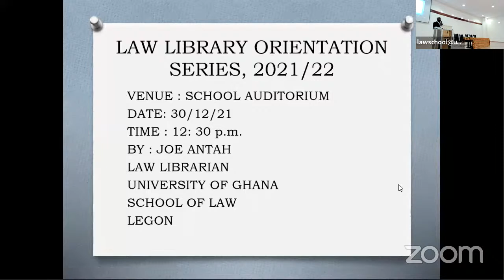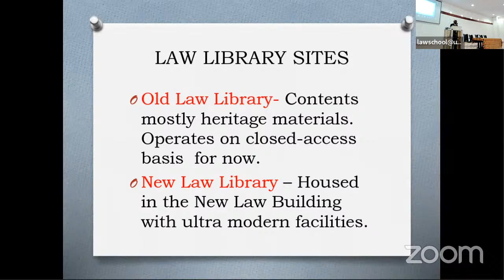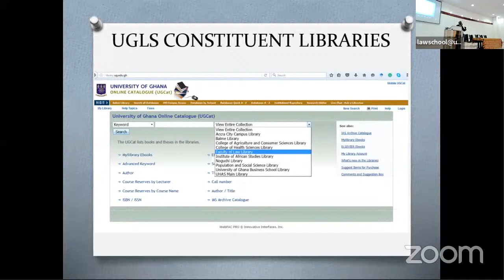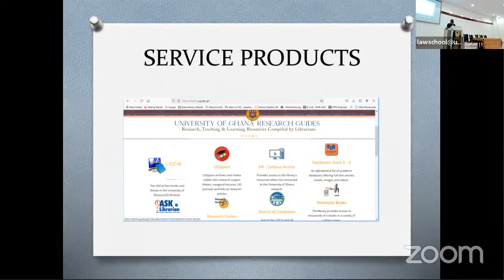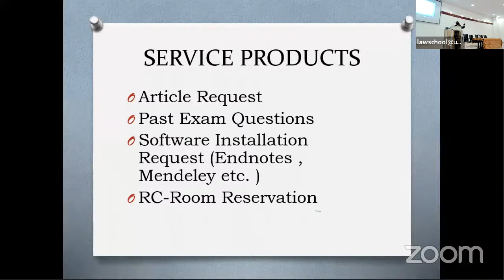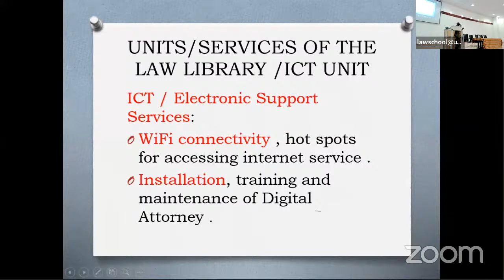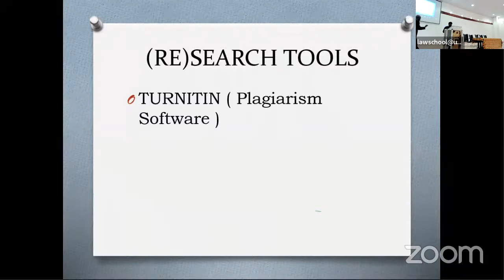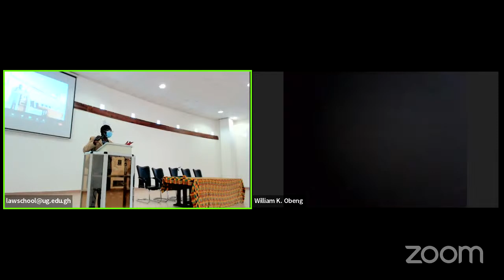University Of Ghana School Of Law (Day 2) Level 100 (WASSCE) Orientation